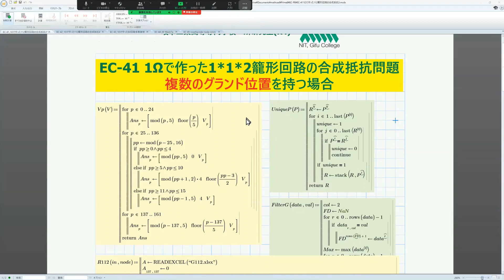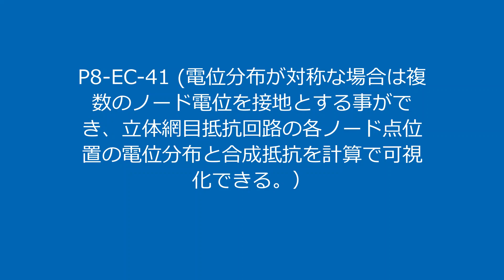Mathcad Prime 8 EC-41(Potential Distribution of Electrical Circuits with Multiple Ground Nodes.)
EC-41 calculates the composite resistance problem between the nodes of a three-dimensional circuit with multiple ground nodes in the 1*1*2 cuboid circuit mentioned above, and the potential distribution of all node points. Of course, any defects in the circuit can be solved. The shape of the 3D stereoscopic network resistance circuit has also been improved to make it possible to plot. I have mobilized many techniques so far to solve them. Since it is an unknown problem, the connection state of the circuit is visualized in a plot. In the EC series, we will use Mathcad Prime 8 and Maple 2022 to solve various electrical circuit problems. In addition, compared to the previous year, the commentary part has been enhanced both on the screen and in explanations. In addition to solving electrical circuits, it also includes as many hints as possible on how to solve them, so it is intended for internal use that will be useful even after mastering electrical circuits.

Learn about electrical circuit problems in the best learning environment Japan. Visualize and bird's-eye view of the problem. Here we show you many problems that cannot be solved without using a computer. Conversely, it is also a problem that can be easily solved using a computer. Use the graph to visualize the symptoms and resolve system response issues.